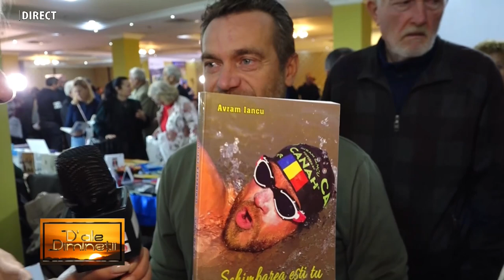ANDRA HARATĂU ȘI BIANCA HINȚ la emisiunea „D’ALE DIMINEȚII”, realizatoare IOANA POP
ANDRA HARATĂU ȘI BIANCA HINȚ la emisiunea „D’ALE DIMINEȚII”, realizatoare IOANA POP  16 OCTOMBRIE 2024